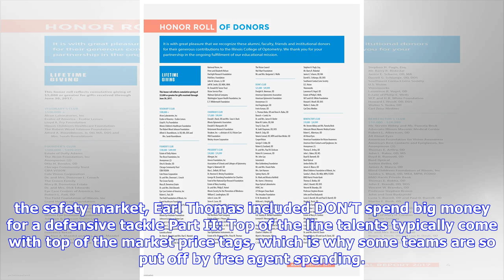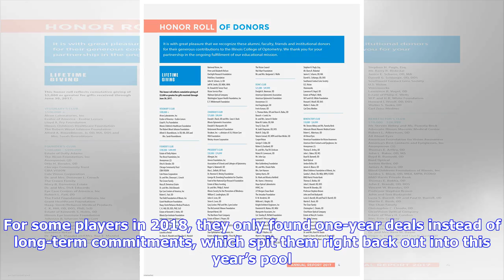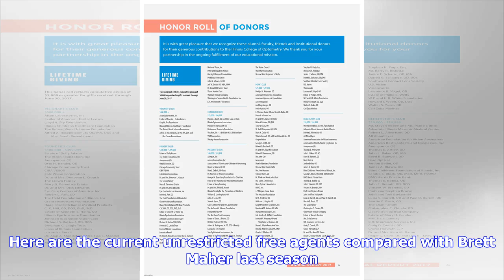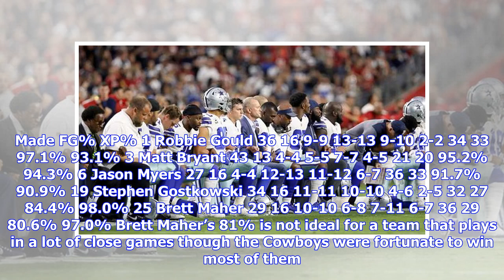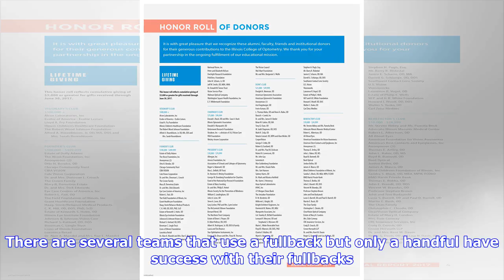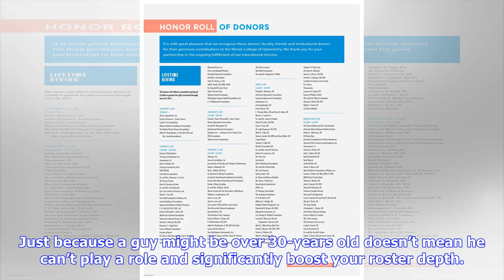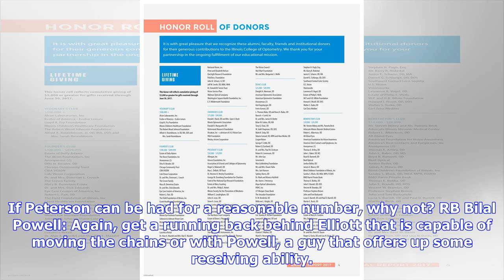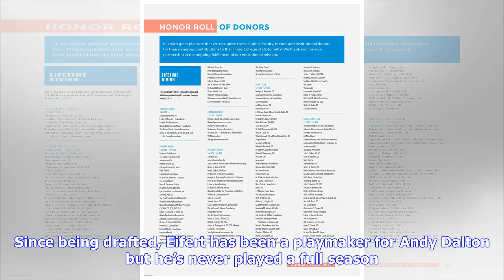Cowboys DOs & DON’Ts of free agency (PART III): Finding high-potential rewards in low-risk bargai...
Cowboys DOs & DON’Ts of free agency (PART III): Finding high-potential rewards in low-risk bargain signings

For a quick reminder of what we covered thus far, here is a peek at the two previous parts on this series: Part I: DO extend DeMarcus Lawrence as quick as possible DON’T pay high dollar for a slot receiver DO explore the entirety of the safety market, Earl Thomas included DON’T spend big money for a defensive tackle Part II: Top of the line talents typically come with top of the market price tags, which is why some teams are so put off by free agent spending. Paying a player for what he did inst...